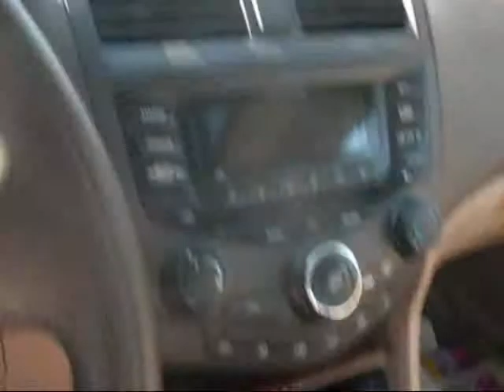2004 Honda Accord 15058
Welcome to Fresno TAP Recycling today we are showing a 2004 Honda Accord that we will be parting out soon. If you are interested in any part of this car please don't hesitate to give us a call at or you can find parts of this vehicle being sold on our ebay store page fresno_tap_recycling. You can find more pictures of this car and many more Japanese made cars on our you can even "like" us on facebook. If you are local you can come into our store we're located at 4688 South Chestnut, Fresno, CA 93725, just look for the red van in the sky.